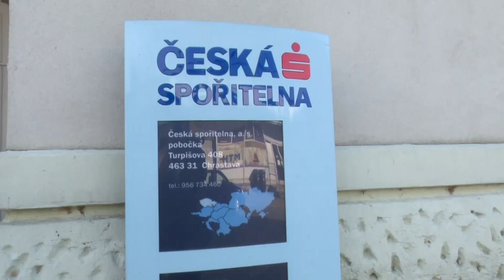Chrastava TV - pobočka České Spořitelny v Chrastavě končí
Česká Spořitelna od roku 2021 zavírá svoji pobočku v Chrastavě. Zůstane pouze bankomat.